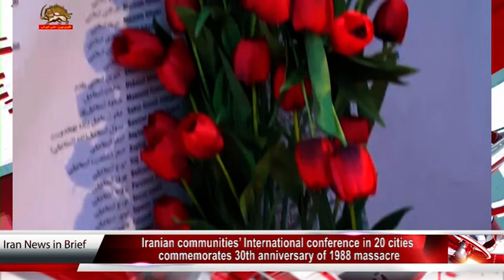Iran news in brief, August 27, 2018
Iran opposition President Maryam Rajavi pays tribute to Senator John McCain
Mrs. Maryam Rajavi, President of the Iranian Opposition National Council of Resistance of Iran (NCRI), sent a message expressing her deepest condolences to the family of Senator John McCain after his passing away stating in her tweet:
My most profound condolences to the McCain family on the passing of Senator John Mc Cain. He will always be remembered for his support for PMOI/MEK members under the mullahs' attack in Camp Ashraf and introduction of a bill to protect them
Senator McCain praised the Iranian opposition for setting an example for the entire world and proving anyone will be able to obtain freedom if determined and willing to sacrifice for it.
Iranian communities’ International conference in 20 cities commemorates 30th anniversary of 1988 massacre
Lending support to the uprisings for the overthrow of the Iranian regime and to the democratic alternative, the National Council of Resistance of Iran
Iranians commemorated the 30,000 political prisoners massacred in 1988 in Iran, in an online conference simultaneously held in 20 major cities and capitals of Europe and North America.
Mrs. Maryam Rajavi, the President-elect of the National Council of Resistance of Iran; former U.S. Congressman Patrick Kennedy; European elected representatives, as well as a number of political and religious dignitaries and jurists participated in these gatherings.
 Representatives of nearly 250 Iranian associations participating in this conference made speeches, explaining about their activities, expressing the demands of Iranian communities around the world, declaring support for the Iranian Resistance and solidarity with the Iranian people’s uprising for the Iranian regime’s overthrow and establishment of freedom and democracy.
Funeral in Marivan turns into anti-government protest
Despite heavy presence of security forces, the people of Marivan, Kurdistan, gathered for the funeral of six people who had died in yesterday’s incidents and staged demonstrations against the government.

On Saturday, bombings by the Revolutionary Guards resulted in fires in Marivan forests. Also, the explosion of an undetonated projectile resulted in the death of six environmental activists. Subsequently, the people of Marivan protested to the killing of their fellow citizens.
On Sunday morning, people from Sanandaj and other cities of Kurdistan province headed for Marivan to attend the funeral of the six victims.
To prevent news of the potential protests from spreading, the Iranian regime has obstructed access to internet in the area. But the measure hasn’t prevented activists from posting pictures and video of the ceremony and the protests online.
Iranian regime’s parliament impeaches Rouhani’s finance minister
As internal disputes flare among the Iranian regime’s factions, the mullahs’ so-called parliament, the Majlis, impeached Masoud Karbasian, the finance minister of President Hassan Rouhani’s cabinet on Sunday.
137 Majlis members voted for this impeachment in the face of 121 votes against and two abstained.
Analysts believe the impeaching of two Rouhani ministers in a short period is a clear indication of how the Iranian regime’s is facing an utter impasse as crippling domestic and international crises escalate.
The Iranian people are continuing to protest and launch strikes across the country, and this phenomenon is playing an important role in the mullahs’ regime literally tearing apart from within.